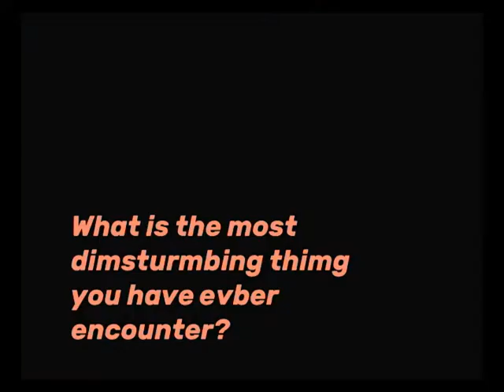Mars Cafe Q&A #01: "Bathroom Sniffer"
Sheriff Bill takes your questions and gives you solid answers! Today, he identifies the lowest form of human! Bill's paranoia is justified, probably! That's just basic science! Very educational! Force your children to watch this! marscafe yearsformonths pulptarot PSA #411 help information safety Knowledge is power! Stay safe! Who can you trust! Nobody! Except for Sheriff Bill!